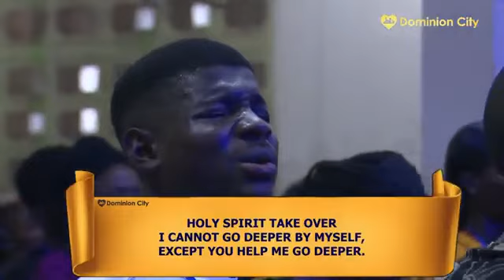Gospel Music Worship By MIN GUC That Make me Cried‎